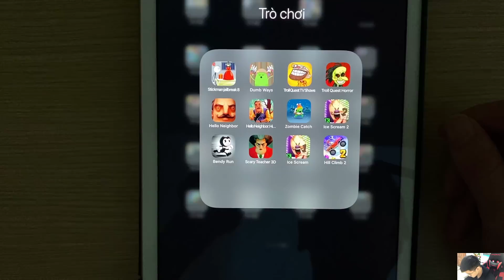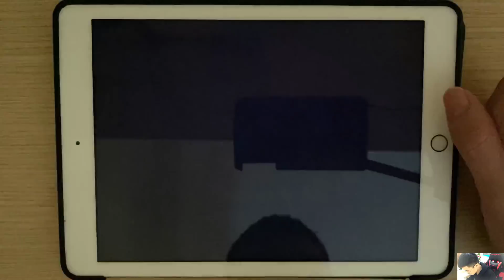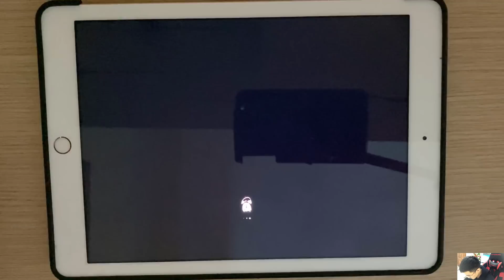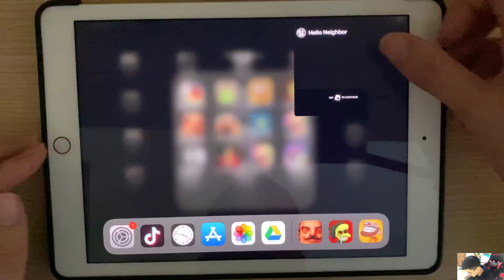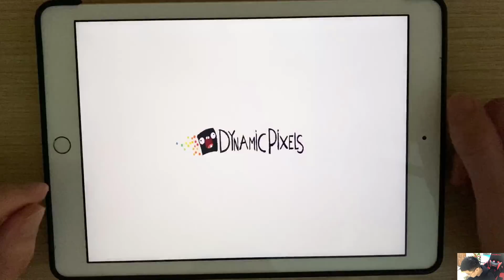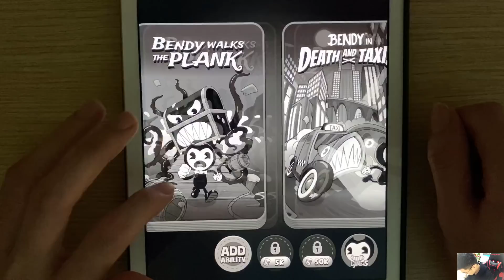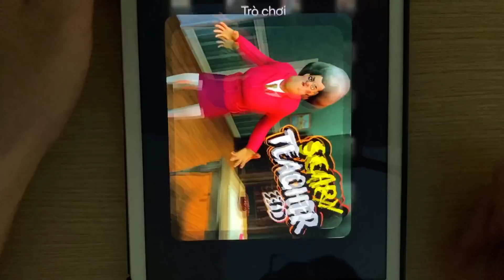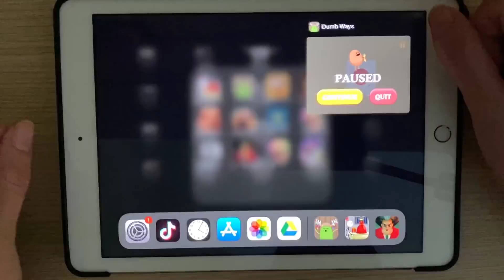Stikcmanjailbreak 8,Dumb Ways,Troll Quest TV Shows,Troll Quest Horror,Hello Neighbor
Stikcmanjailbreak 8,Dumb Ways,Troll Quest TV Shows,Troll Quest Horror,HelloNeighbor,HelloNeighbor:Hide&Seek,Zombie Catch,Ice Scream 2,Bendy Run,Scary Teacher 3D,Ice Scream,Hill Climb 2